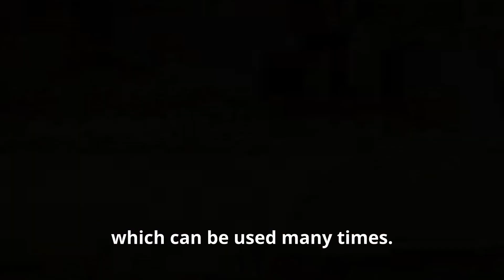GRIT Net Zero Challenge | Kenya | Plastic Be Gone!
This video was created by five 10-15 year-old students and their teacher at Angel's school in the Nairobi slum of Mathare.

Team Divine Angles researched global net zero solutions related to Plastic and looked for local applications.

They focused on replacing plastic, and this is their suggested solution.